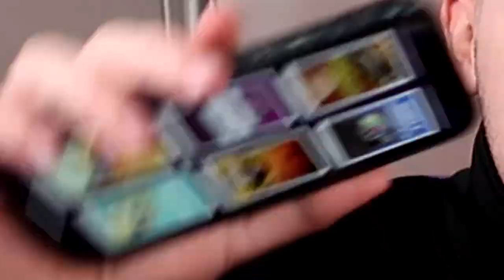ADIVINA LA PALABRA